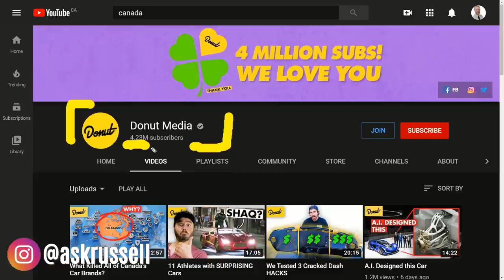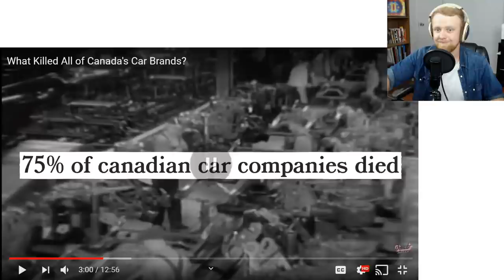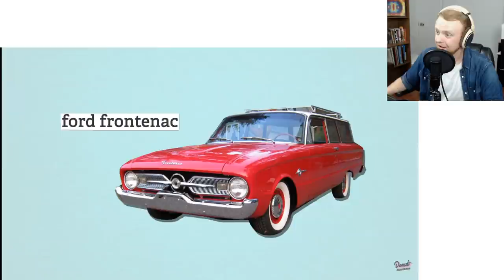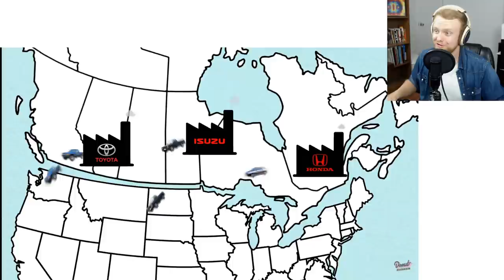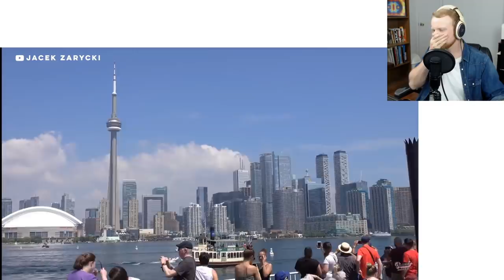The Death of Canada's Auto Industry | Who Killed Canada's Car Brands? [Canadian Reaction]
Hey everyone - a huge YouTube channel just uploaded a video about the Canadian automotive industry, and they bring up some pretty interesting points.

They talk about how Canada produced 2.4 million cars in 2019, so why hasn't anyone heard of a fully Canadian Car Manufacturer? They talk about the auto pact, nafta, and how huge models like the challenger and charger are actually Canadian cars from the Canadian auto industry.

The video is called 'What Killed All of Canada's Car Brands?' from @Donut

In this video, we dive into Canadian car companies, and how they've all but disappeared.  Canada's diminishing auto sector could be a huge problem for the future, so let's take a closer look.

There are tons of cars that are manufactured in Canada, like the campagna t rex, felino car, the felino cb7, the challenger, charger, ford gt - the list goes on!

In this video we dive into Donut Media's video about the history of the Canadian auto industry, and talk about the information left out, and how one of our biggest industries actually seems to be in decline.

Donut Media is a huge player in the digital media world, focused on bringing content for automotive and motorsports fans.

Nolan Sykes Automotive News Car history, wheelhouse